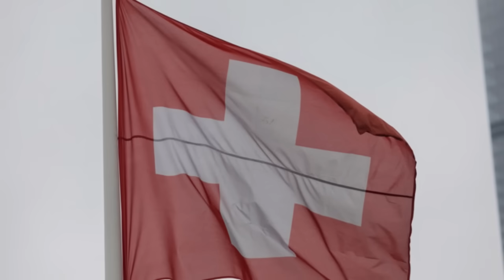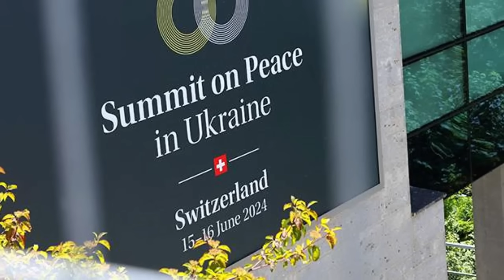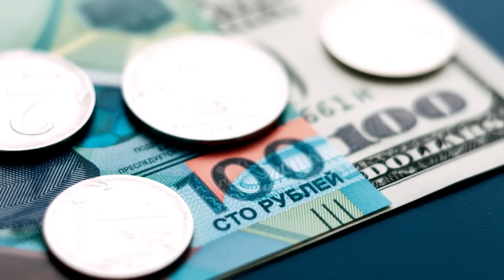Купянское направление. Песчаное. Берестовое. Ситуация в Часов Яре 19 июня 2024